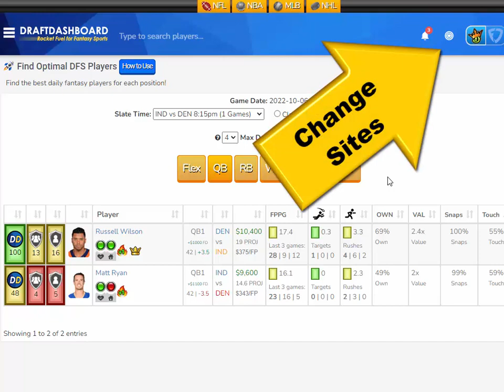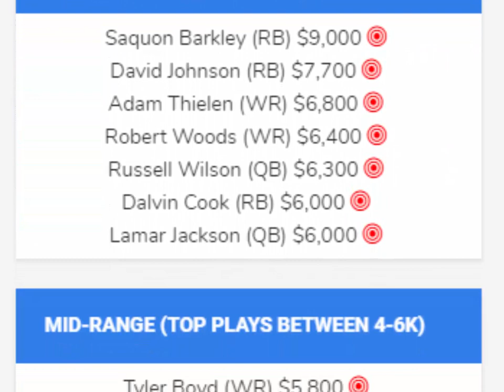DraftKings Picks NFL Week 5 Thursday Night Football TNF Showdown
DraftKings Picks NFL Week 5 Thursday Night Football TNF Showdown! Top NFL DFS Picks for Today Thursday October 6, 2022. Try our DFS Lineup Optimizer, Strategy, Advice and Daily Fantasy Football FanDuel Picks for DFS Lineups Tonight!